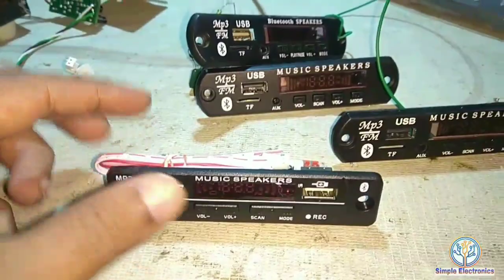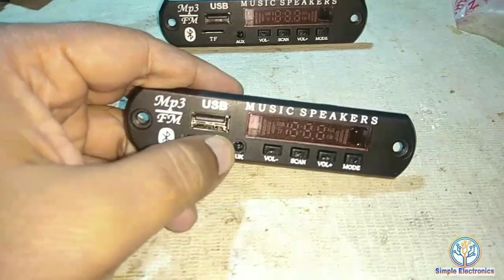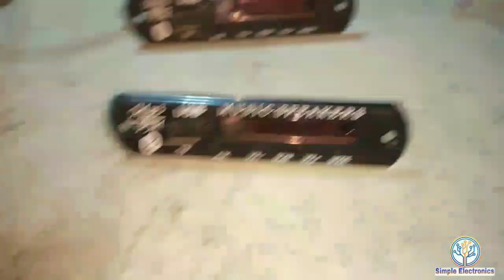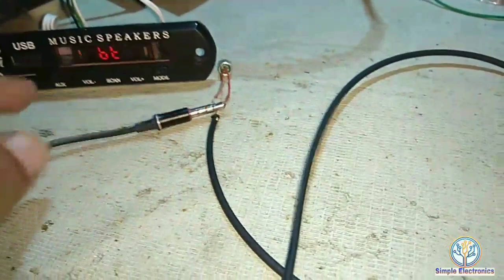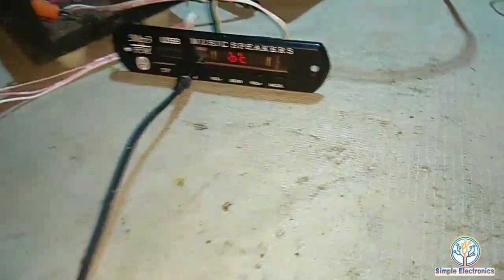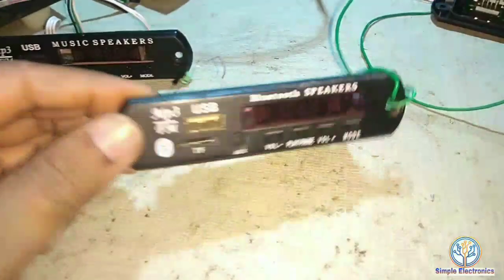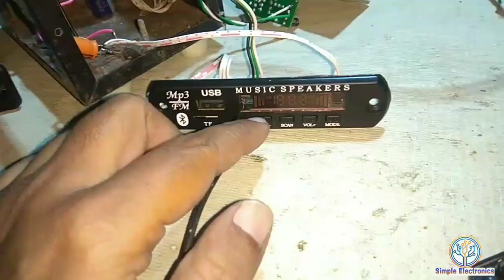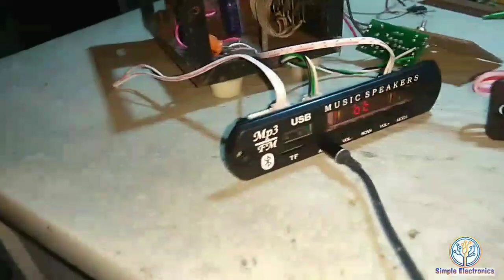How to Connect MIC Directly with Panel // Full Karaoke MP3 USB Bluetooth Player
How to Connect MIC Directly with USB MP3 Bluetooth Panel and Sing with music. This board is fully supported with karaoke function. You can modify your old MP3 board and enable MIC function. For details Watch this video..